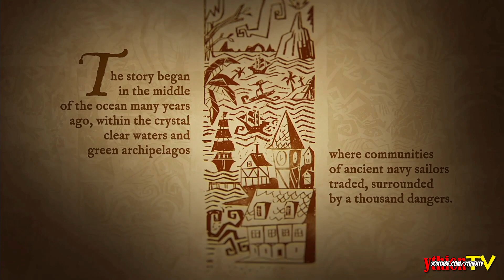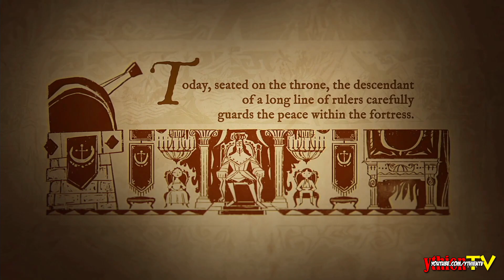King of Seas DEMO - NO COMMENTARY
King of Seas